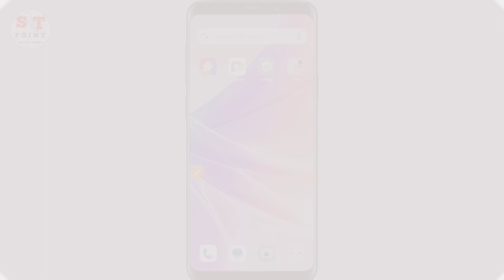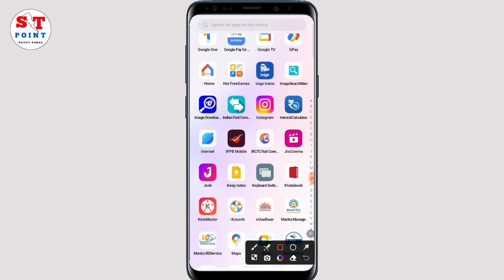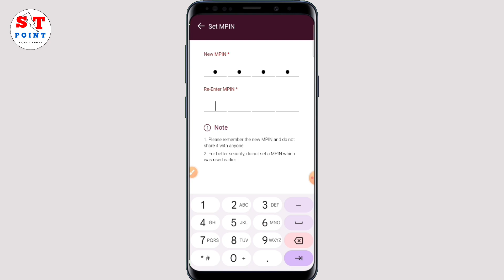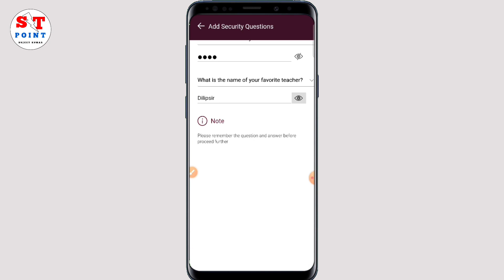IPPB Apps मे दोबारा लॉगिन कैसे करे / IPPB मोबाईल बैंकिंग में दोबारा लॉगिन कैसे करे /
About me.

-: Voice By : Sujeet Sahani

-: Edited By : Sujeet Sahani